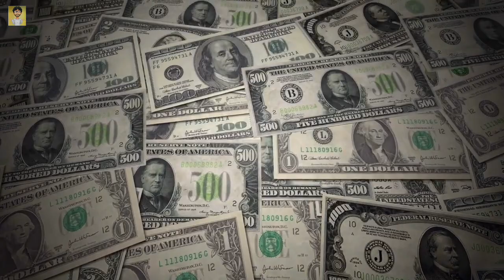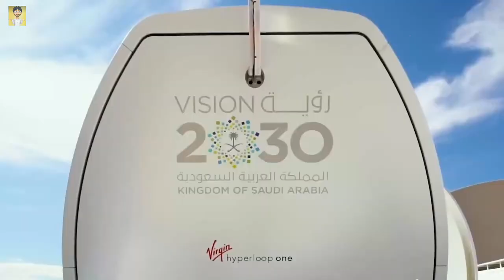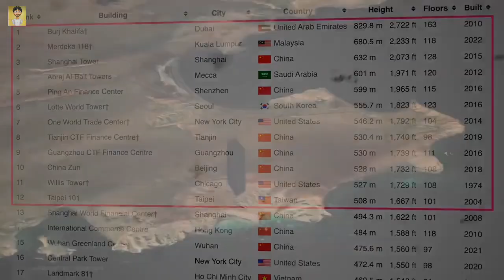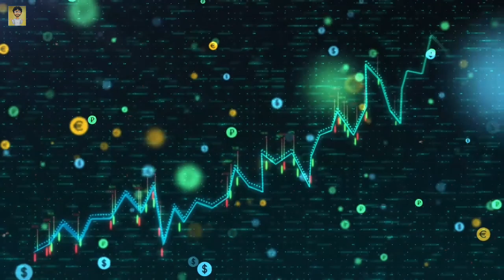Saudi Arab ki 170km Lambi City || 1 Trillion Dollars The Line City | DunyaKiBaatain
• The Line Saudi Arabs City of Future NEOM
• Dunya Ki Baatain
• Saudi  Arabia's The Line city Explained
• NEOM What Is The Line
• Saudi Arab ka Mehenga Tareen Mansuba
• Saudi Arab's Line City will change The World
• Saudi  Arabs 100 Miles Mega Line structure
• Saudia Arabs 1 Trillion Dollars plan Is It Really Possible?
• NEOM City
• neom
• neom project Saudi Arabia
• Saudi Arabia 1 trillion dollars project
• Saudi Arabia The Line
• The line
• The line City
• Arabs